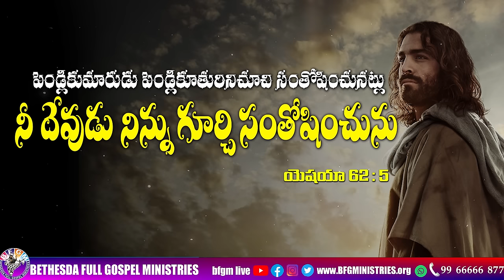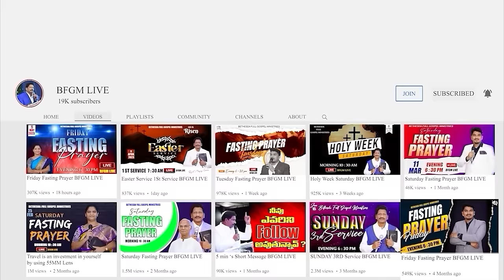Today's promise 07.06.2024 | BFGM LIVE